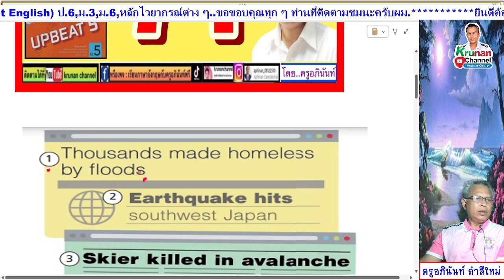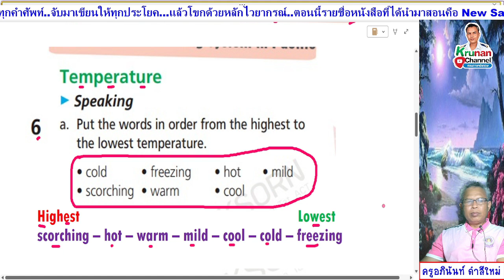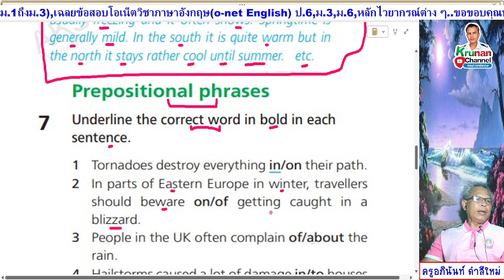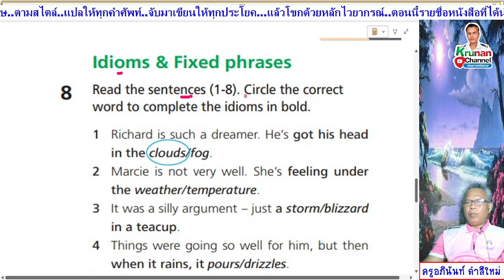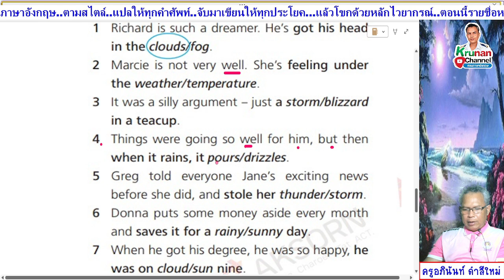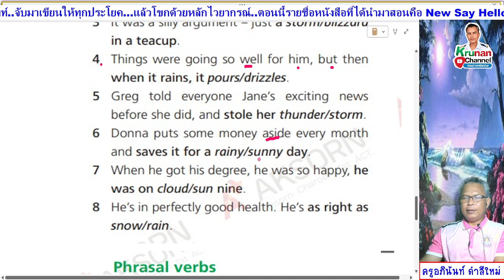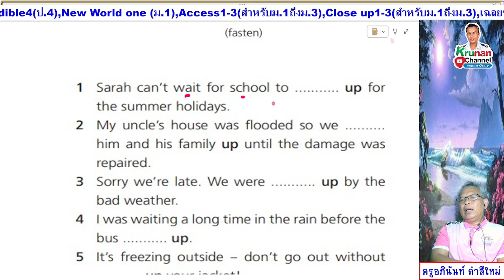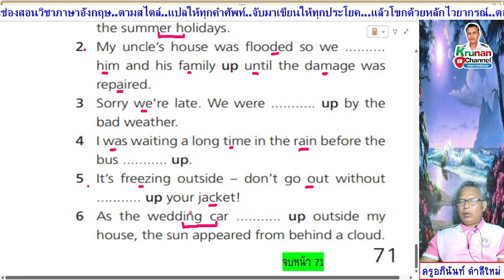Upbeat 5 ม.5 หนังสือเรียน หน้า 71